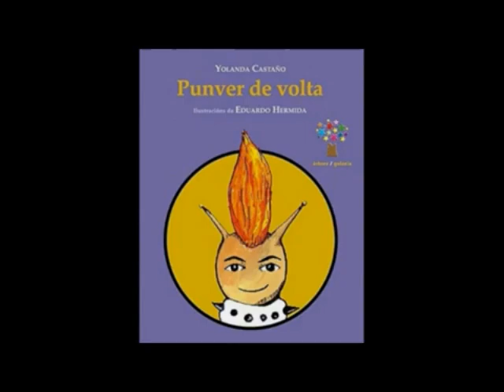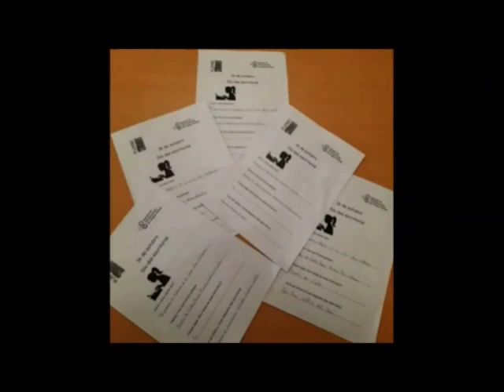DÍA DAS ESCRITORAS